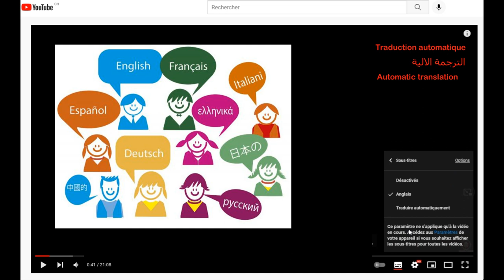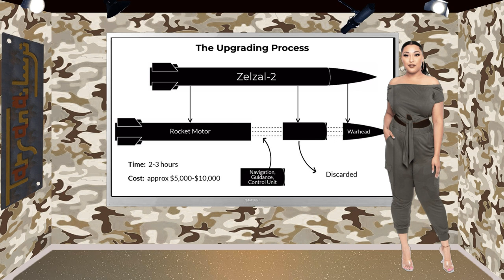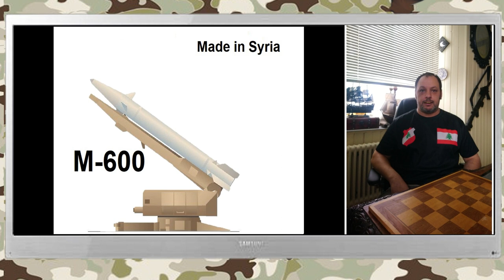تدمير مطار بن غوريون بصواريخ الفاتح 110 سيستغرق من حزب الله اقل من 3 دقائق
إذا تم استهداف مطار بن غوريون بصاروخ فاتح-110، فسرعة الصاروخ البالغة 4 ماخ أي أكثر من 4770 كيلومتر في الساعة، تتيح الضربة بأقل من دقيقتين إذا انطلق من جنوب لبنان، وتقريبا 3 دقائق في حال اطلاقه من البقاع او الشمال
الفاتح 110 هو صاروخ أرض-أرض يعملُ بالوقود الصلب من إنتاجِ منظمة صناعات الطيران الإيرانية. طُوّر هذا الصاروخ من صاروخ زلزال-2 من خلالِ إضافة نظام للتوجيه؛ بينما استهدفت الإصدارات اللاحقة من الصاروخ تعديل عددٍ من الجوانب الأخرى وايضا تحسين المدى والحمولة. صُنع شبيهٌ لهذا الصاروخ في سوريا حيثُ سُمّي هناك باسمِ صاروخ إم-،600 وقد استُخدم من قِبل الدولة السورية والمساندين من القوات الإيرانيّة التي تدعمهُ خلال الحرب الأهلية السورية
بعد حرب الخليج الأولى؛ اكتشفت إيران أنها في حاجةٍ إلى صاروخ دقيقٍ قصير المدى لأن صواريخها زلزال-1 ونازعات كانت صواريخ غير موجهة وبالتالي فهي غير دقيقة للغاية. بناءً على ذلك؛ اشترت طهران 200 صاروخ من طراز أس-75 دفينا قصير المدى من الصين في عام 1989، لم تُرض هذه الصواريخ الإيرانيين بسبب ضعف مداها وهيكلها الضخم؛ فطلبت من شركة شهيد باقري للصناعات تصميم وإنتاج صاروخ موجه قصير المدى
بدأ التطوير في عام 1995؛ وقُرّر تطوير صاروخ جديد بناءً على صاروخ زلزال-2 كما أفادت بعضُ التقارير أن سوريا قد انضمت أيضًا إلى البرنامج وأصدرت نسختها المُسمَّاة إم-600
بحلول عام 2006؛ اتهمت وزارة الخزانة الأمريكية شركة الصين للعلوم والتقنيات الجو فضائية بلعبِ دورٍ ريادي في تطوير صواريخ فاتح 110 مؤكّدة في الوقتِ ذاته بأن إيران لم يكن لديها خبرة سابقة بالصواريخ البالستية التي تعملُ بالوقود الصلب. أجرت طهران أولى تجاربها بهذا الصاروخ في عام 2002 فنجحت في ذلك قبل أن تُعلن الجهات المسؤولة عن بدءِ إنتاجه رسميًا
اخُتبر الجيل الأوّل من هذهِ الصواريخ في أيلول/سبتمبر 2002؛ ثم بدأَ تطويرها بعد وقتٍ قصيرٍ وإنتاجها بكميّات كبيرة. كان النطاق الأولي للصاروخ يبلغُ حوالي 200 كيلومتر (120 ميل) وبحلول أيلول/سبتمبر 2004 أعلنت طهران عن الجيل الثاني من الصاروخ والذي قالت إن مداهُ يبلغُ 250 كيلومتر (160 ميل)، وكُشف النّقاب عنِ الجيل الثالث من الصاروخ عام 2010 حيثُ أصبح مداهُ 300 كيلومتر (190 ميل)، صرّح وزيرُ الدفاع الإيراني حينها أحمد وحيدي بالقول إن دقة ومدى وزمن رد الفعل في تحسّن، كما تحدث عن قدرة التخزين مثل هذه الصواريخ في مناطق مختلفة من البلاد. بعد ذلك مباشرةً؛ قدّم التلفزيون الإيراني لقطات من الاختبار وتأثيره. سُلّمت الصواريخ فيما بعد إلى الحرس الثوري. بينما صدرَ الجيلُ الرابع عام 2012 وركّز هذا الجيل على تحسين دقّة الصاروخ
وكما هي العادة عند المصممين الإيرانيين، فقد تم تطوير نسخ مشتقة ومعدلة من هذا الصاروخ منها
اعتبارًا من عام 2008؛ بدأت سوريا في تطويرِ صاروخ إم-600 الذي يعتمدُ بالأساسِ على الجيل الثاني من صاروخ فاتح-110
ادعت الصحافة الإسرائيلية في عام 2010 أن سوريا أعطت مئات الصواريخ من طراز إم-600 لحزب الله
الصواريخ الباليستية المضادة للسفن
كشفت إيران في عام 2011 عن صاروخ باليستي مضاد للسفن سمَّتهُ صاروخ خليج فارس وهو صاروخٌ مطوّرٌ عن صاروخ فاتح-110 ويصلُ مداهُ أيضًا إلى 300 كيلومتر (190 ميل) كما هو الحال مع الإصدار الثالث من صاروخ فاتح
نشرت إيران في عام 2017 صورًا وفيديوهات لتجربة إطلاق صاروخ هرمز-2 الذي قالت إنه قد أصاب الهدف على بُعد 250 كيلومتر (160 ميل) فيما وصفت وسائل الإعلام المحليّة صاروخ هرمز-2 بأنه صاروخ باليستي مضاد للسفن وصاروخ مضاد لإشعاع الرادار
يُعد ذو الفقار صاروخًا باليستي، يُعتقد أنه مطورٌ عن صاروخ فاتح-110 وهو أول صاروخ باليستي تستخدمهُ إيران علنًا في نزاعٍ خارجي. بخلاف الأعضاء الآخرين في عائلة فاتح؛ والتي غالبًا ما تُوصف بأنها صواريخ شبه باليستية فإن ذو الفقار يسيرُ في مسار الصواريخ الباليستية ويصلُ مداه إلى 700 كيلومتر (430 ميل) وقد استُعمل فعلًا في هجوم دير الزور الصاروخي 2017؛ ومع ذلك فقد أُثيرت شكوكٌ حول دقة الصاروخ الحقيقة و قيل إنَّ دقته منخفضة إلى حدٍ ما
يُعتقد أن ذو الفقار وربما أفراد آخرين من عائلة فاتح-110 يستخدمون أنظمة الملاحة عبر الأقمار الصناعية لتحسينِ الدقة
كشفت إيران في عام 2018 عن صواريخ فاتح مُبين وهي مجموعة صواريخ مطوّرة عن صاروخ فاتح-110. وفقًا لوزير الدفاع الإيراني أمير حاتمي؛ يُمكن إعادة تجهيز هذا الصاروخ بأفرادٍ من عائلة فاتح أو ذو الفقار. يُعتقد أن صاروخ فاتح مبين يعتمدُ على التصويرِ بالأشعة تحت الحمراء في عمليّة التوجيه
قاالت إسرائيل في الثالث والخامس من أيّار/مايو 2013 إنها أصابت شُحنة أسلحة كانت تضمُّ صواريخ من نوع فاتح-110 كانت مُتجهةً إلى حزب الله؛ وقالت إسرائيل إنها لن تتسامح مع وقوع «أسلحة تُغيّر اللعبة» في أيدي حزب الله. بحلول 18 أيّار/مايو من نفس العام؛ زعمت وسائلُ إعلامٍ إسرائيلية أن الجيش السوري قد وجّه مجموعةً من صواريخ تشرين – وهي النسخة السورية من طراز صواريخ فاتح 110 الإيرانيّة – باتجاهِ تل أبيب وفقًا لصور أقمار الاستطلاع؛ بحيثُ يُعتقد أن هذه الصواريخ قد تُستخدم «كرادعٍ» ضد الغارات الجوية الإسرائيلية الأخرى على الأهداف السورية. وفقًا لمسؤولين عسكريين أمريكيين لم تُكشف هويتهم؛ فقد أطلقت الحكومة السورية صاروخين من فاتح-110 على الأقل في أواخر كانون الأول/ديسمبر 2012؛ ويبدو أن إطلاق هذه الصواريخ كانت في محاولةٍ لاستهداف فصائل المُعارضة السورية بدقةٍ أكبر
 في أواخر تشرين الثاني/نوفمبر 2014؛ أكّدت مصادر إيرانية ولبنانية أن حزب الله قد تلقى صواريخ باليستية إيرانية من طراز فاتح-110 وضمّها لترسانة صواريخه. على اعتبار أن مدى تلك الصواريخ يتراوحُ بين 250–350 كيلومتر (160–220 ميل)؛ فهذا يعني أنها قادرة في حالة ما أُطلقت من لبنان على إصابة أي أهدافٍ في أي مكانٍ في «إسرائيل» حتى النقب الشمالي.